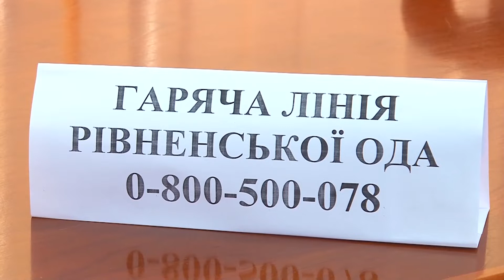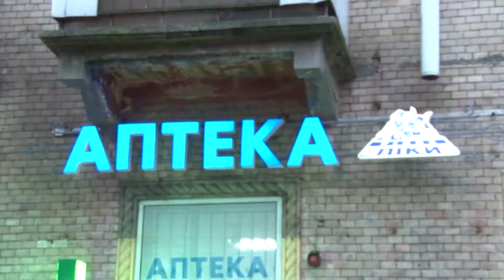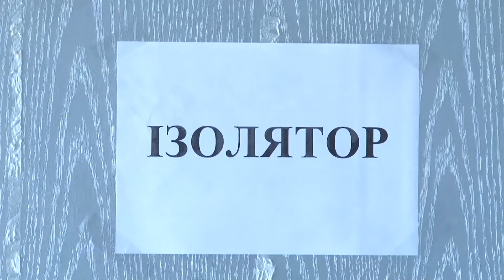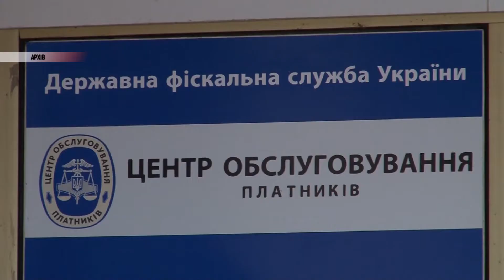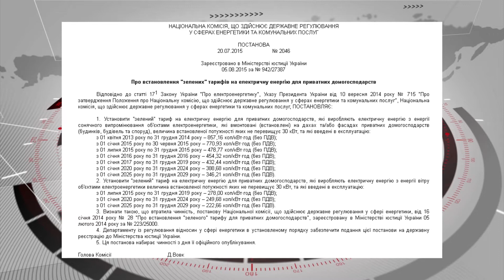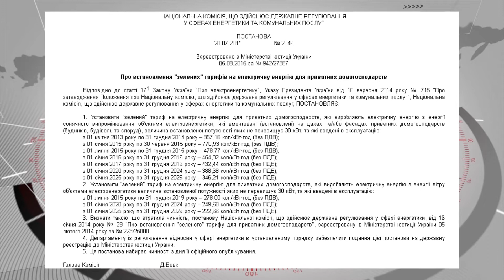Новини Рівного та області від 16.03.2020